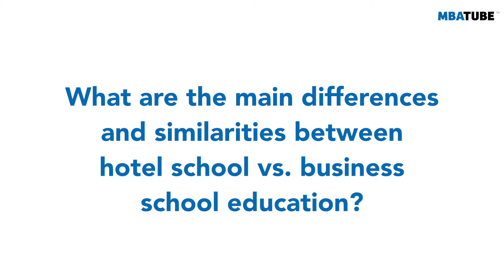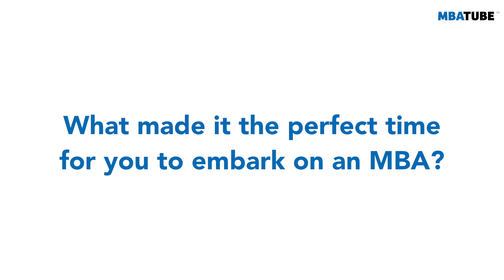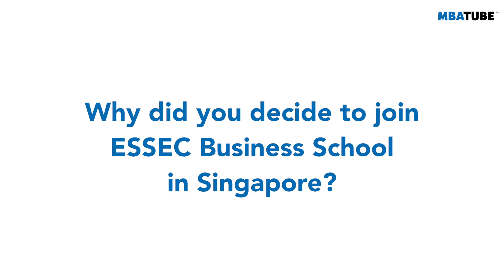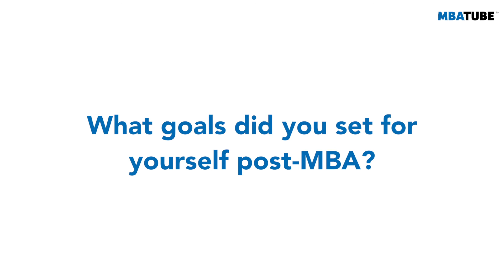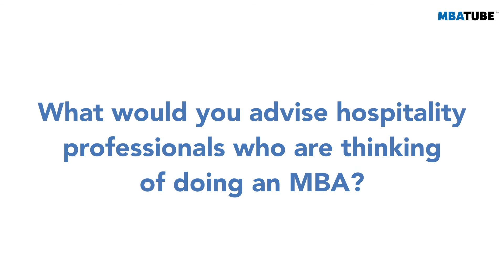Using the pandemic as a motivation to finally do your MBA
Meet Mariana Possari Goncalves 🇧🇷 - Essec Business School MBA

After the pandemic brought the hospitality industry to its knees, Mariana Goncalves took it as an opportunity to do what she had long wanted to do.

Content
00:00​​ - intro
00:50 - What is your professional background?
01:40 - Hotel School vs. Business School
03:50 - What does Business School prepare you for?
06:03 - What made it the perfect time to do an MBA?
07:35 - Why did you choose Essec Business School?
08:55 - How 'French' is Essec Business School?
10:31 - What MBA specialization tracks can you choose from?
11:16 - What goals did you set for yourself post MBA?
12:43 - Any 'AHA!' moments during your MBA?
13:48 - Your advice to other hospitality professionals considering an MBA?